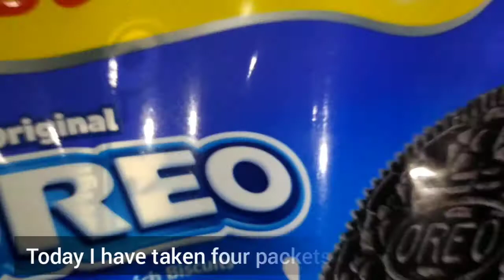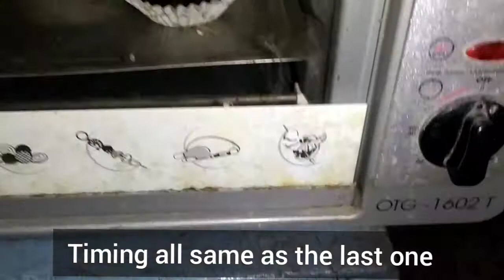Oreo Biscuit Cake - How to make simple and easy Oreo cake and cream Icing without whipped cream.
It is very simple to make and it only needs 3 to 4 ingredients such as Oreo biscuit, milk, Oreo biscuit cream. Using these ingredients we can make a delicious cake. Do try it and share your valuable comments.

About My Channel: Bismi Creative Corner is a channel where you can find different, tasty, and variety of recipes and different collections of silk thread jewelry. Please everyone support me.
Check out every Wednesday for new recipes.